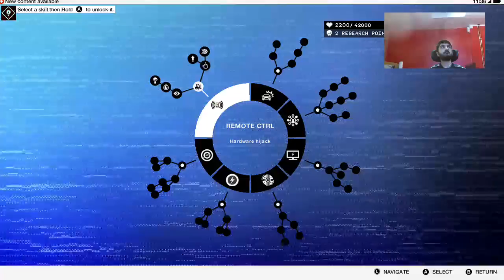WATCHDOGS 2 LETS PLAY PART 1